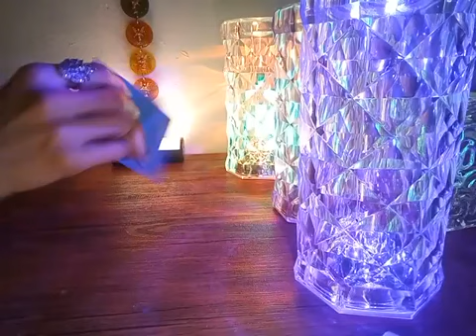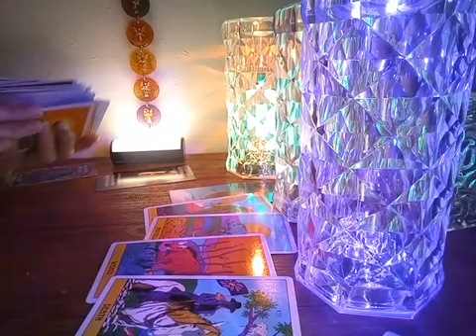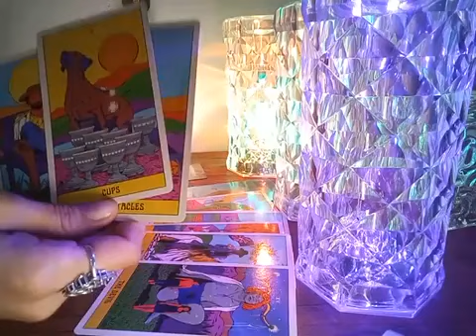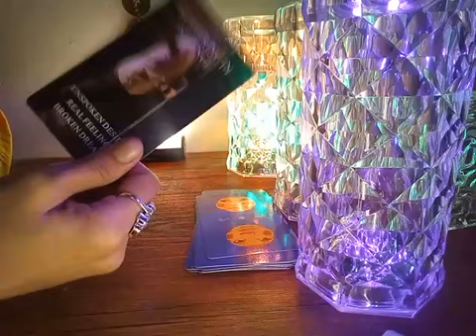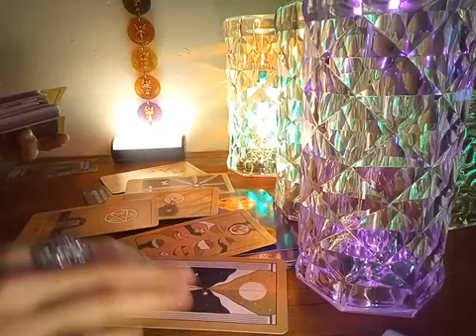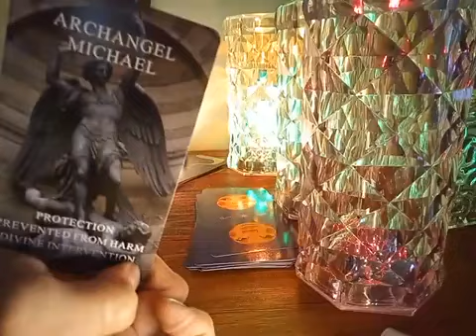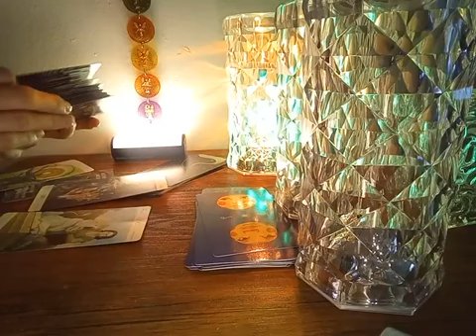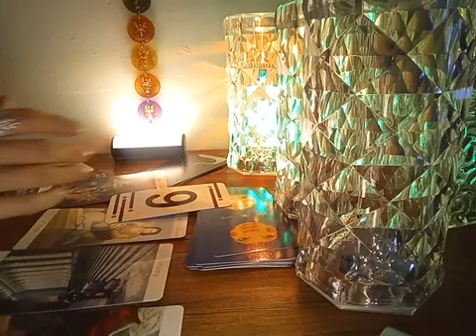ARIES - CUANDO LE IGNORES SE INTRIGARÁ MÁS!! TU ERES ESPECIAL, NO ERES COMO OTR@S!!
CUANDO LE IGNORES SE INTRIGARÁ MÁS!! TU ERES ESPECIAL, NO ERES COMO OTR@S!!